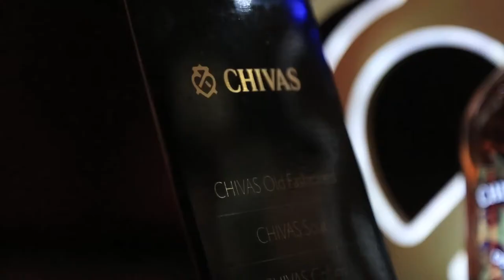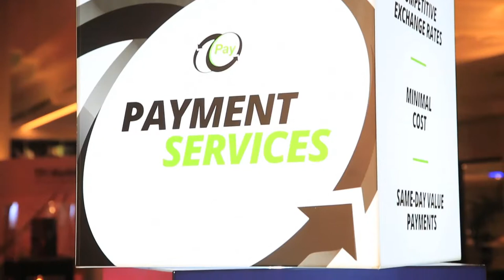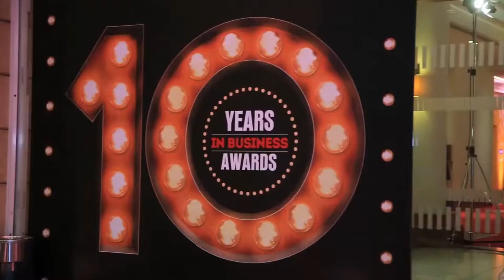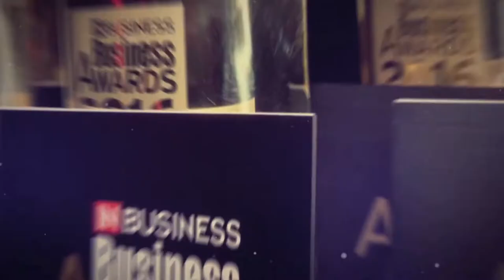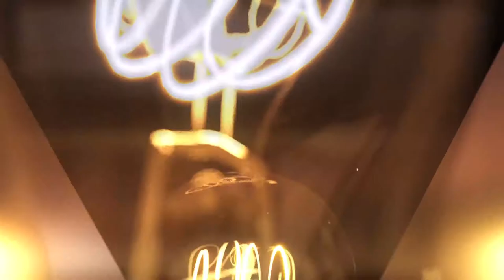IN BUSINESS AWARDS 2018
IMH PRODUCTION
Presented by Vicky Hadjivasileiou
Directed by Miltos Hadjoulles - GOLDEN FIVE PRODUCTIONS LTD
Technical Services - AVS
Flash Mob by Silver Spotlight Productions Ltd  Alex Panayi  -
Katerina Christophidou